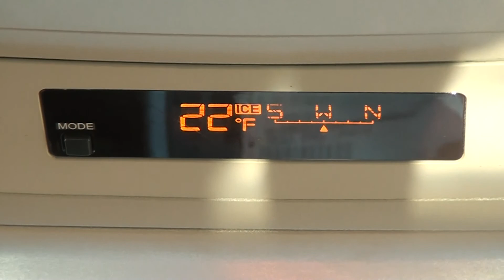Cannon Productions #7: "Where Amazing Happens"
-Cannon Productions- "This is truly where amazing happens."